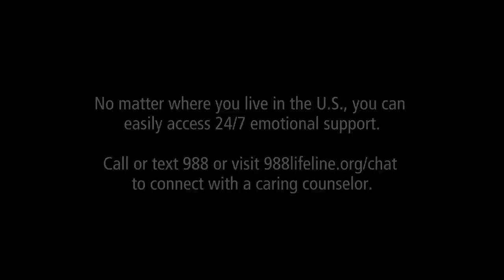Siblings, Cousins, & Friends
14 Siblings, cousins, and friends from ten of our stories share their insights and perspectives from losing a loved one to fentanyl poisoning.